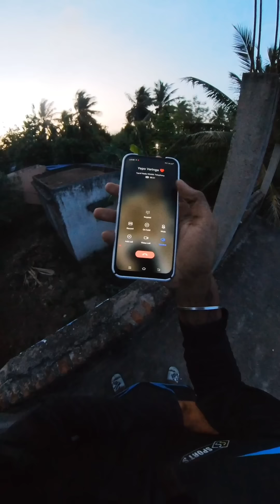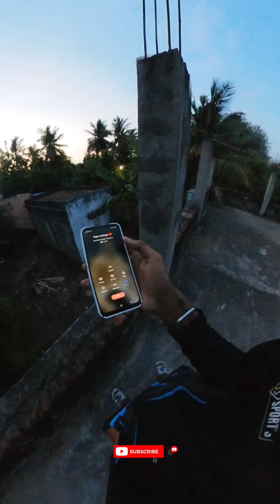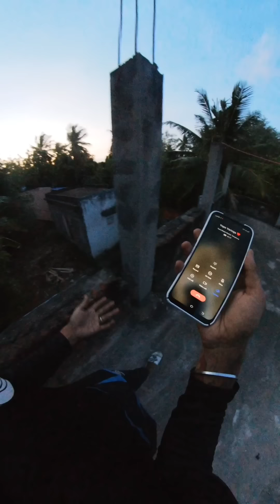🥺 Sorry papa unna romba kastam paduthitan😭 | Heart Throttlers | HTF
🥺 Sorry papa unna romba kastam paduthitan😭 | ❤️ Papa I love you di kuttyma😍 | HTF | @Heart_Throttlers

நல்லதே நடக்கும்